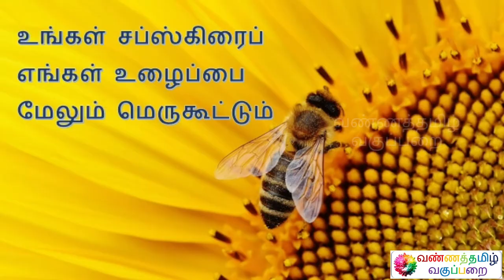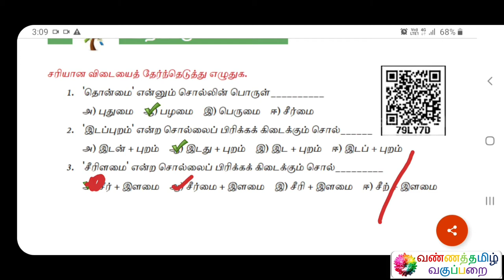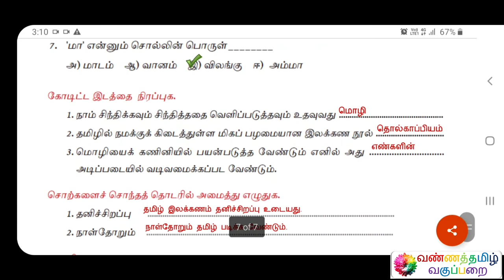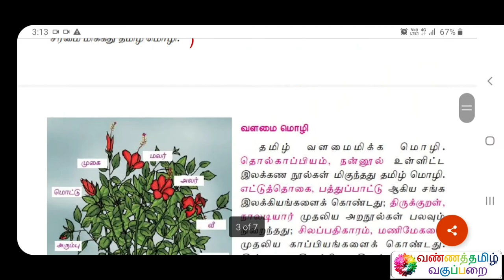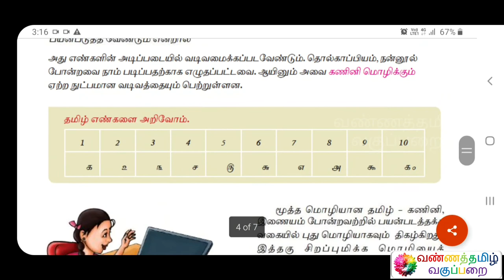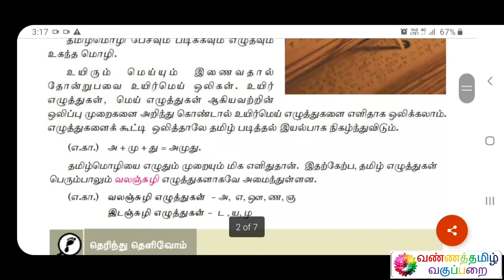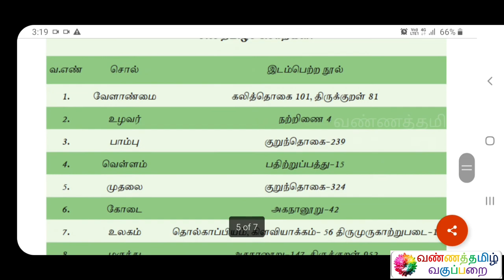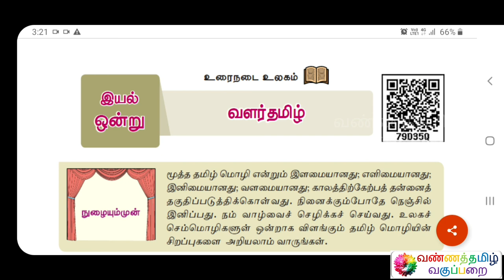வளர்தமிழ் ஆறாம் வகுப்பு உரைநடை உலகம் விடைகள் தமிழ்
Name : Mohanraj Chandrasekaran
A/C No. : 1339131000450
IFSC Code : CNRB0001339
SWIFT Code : CNRBINBBBFD
A/C Type : Savings Bank
Bank : Canara Bank
Branch : Mangalam Branch

இப்படிக்கு,
என்றும் அன்புடன்,
வண்ணத்தமிழ் வகுப்பறை
கல்விக் குழு.

BANNER PHOTOGRAPHY
Photo by Vivek Kumar on Unsplash
LOGO PHOTOGRAPHY
Photo by Sharon Pittaway on Unsplash
SPECIAL PHOTOGRAPHY